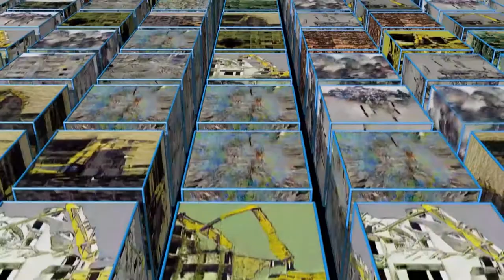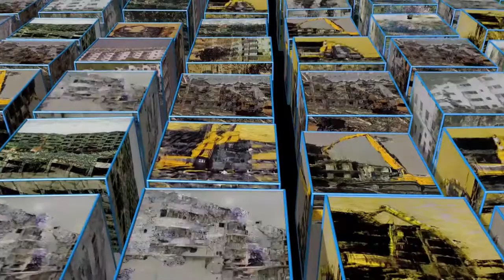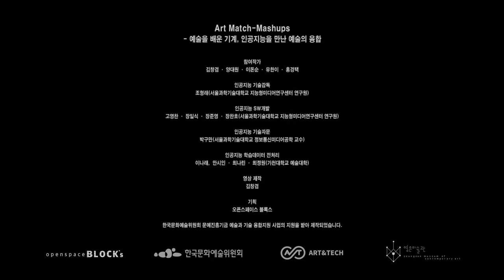'예술과 기술 융합' 아트 매치-매시업 Art match-mashups 인공지능 생성물 통합영상_이돈순 작가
한국문화예술위원회 ART&Tech : 예술과 기술 융합

Art match-mashups
_ Convergence of art that meets AI and machine that learns art

아트 매치-매시업 Art match-mashups :
시각예술을 공통분모로 작가의 자유로운 창작품과 그 창작 기술을 학습한 인공지능이 제작한 작품(생성모델 결과물)을 단계별로 비교 검토하고 최종적으로 인간과 인공지능의 만남을 통한 새로운 창조적 가능성을 시현하는 융복합 프로젝트이다.
‘여러 자료에서 요소들을 따와 새로운 노래·비디오·컴퓨터 파일 등을 만드는’ 매시업(Mashup)처럼, 인간과 인공지능을 넘나들며 개성이 담긴 다양한 창작 정보(콘텐츠)와 테크놀로지를 교환·혼합·응용함으로써 새로운 유형의 창작물을 개발하는 것에 그 목적이 있다.

기획: 오픈스페이스 블록스
Planning: open space BLOCK's
참여 작가: 이돈순
Participating Artist: Lee Donsoon
기술 개발: 서울과학기술대학교 지능형미디어연구센터
AI SW Development: Intelligence Media Research Center at Seoul National University of Science and Technology
기술 감독: 조형래
AI technical director: Cho Hyungrae
영상 제작: 김창겸
Video Production: Kim Changkyum